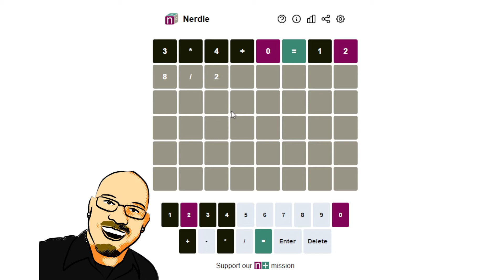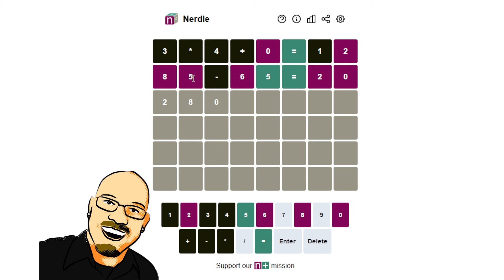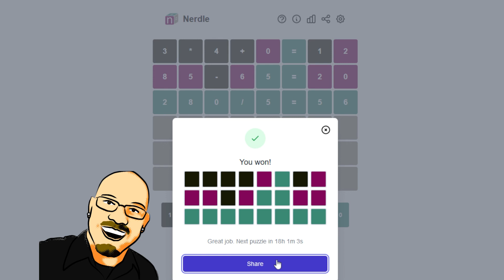Nerdle Feb 10th, 2022 - Can you guess the equation?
Hi everyone! Today Sean plays Nerdle, a fun math logic puzzle.